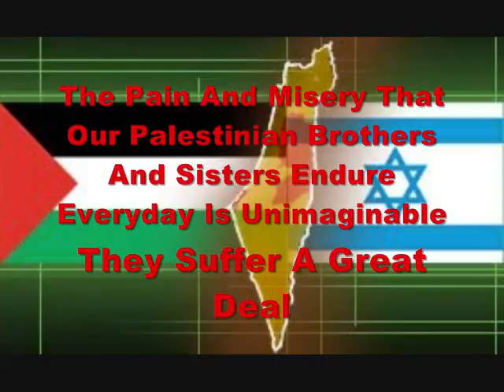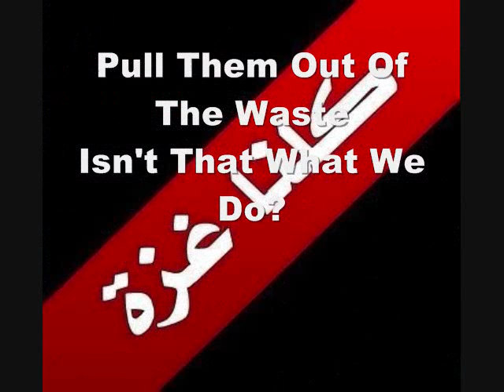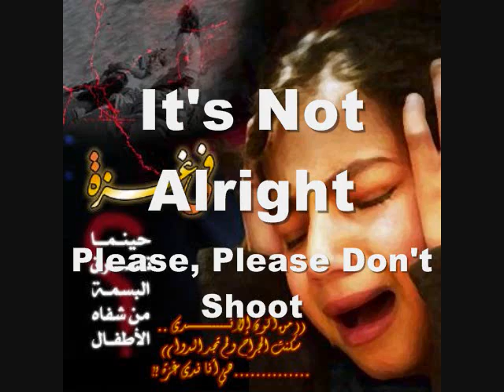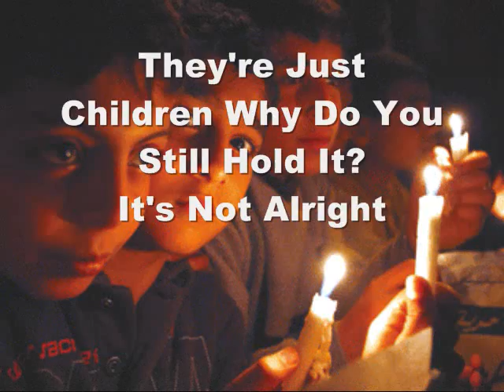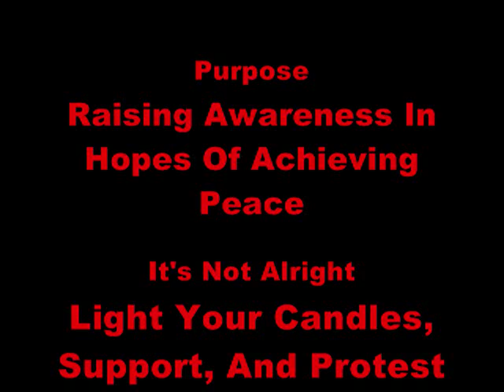Omneya M. - Pull Your Gun Down For Palestine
This Video Was Made In Dedication To The Palestinians Who Are Currently Facing Israeli War Crimes In Gaza. The Aim Is To Raise Awareness And Touch People's Heart And To Encourage Them To Support Gaza. Please Send The Link To Everyone You Know To Raise Awareness. You Don't Have To Comment On The Video, Just Send It Around. Thank You.

Omneya Makhlouf ♥